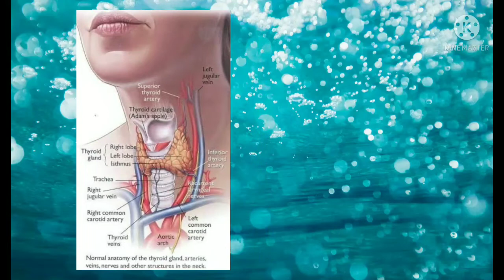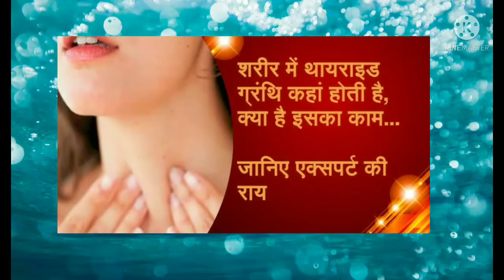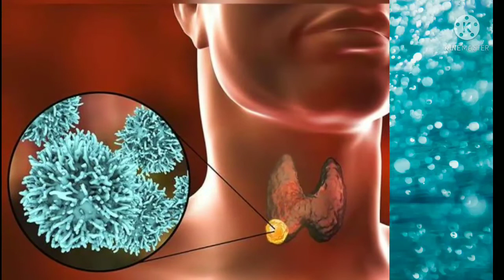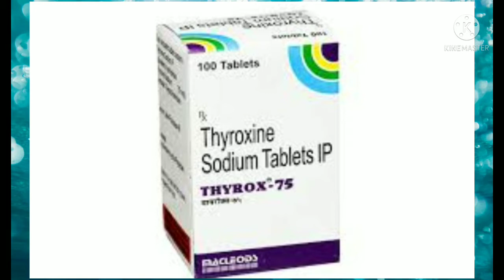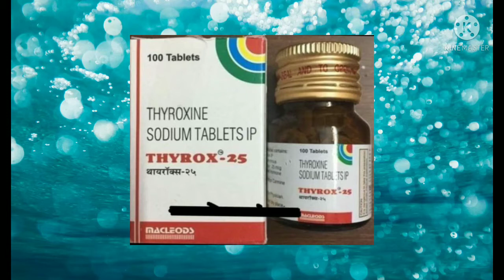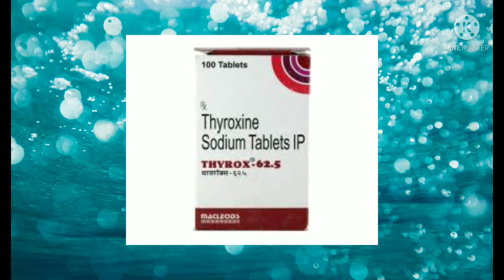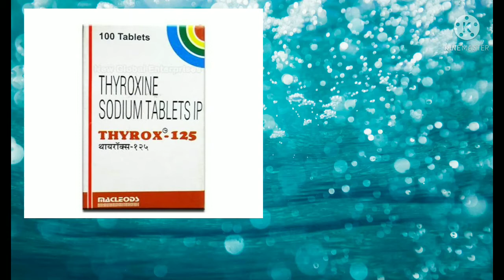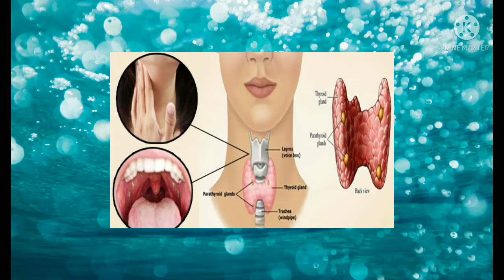THYROX 25,50,75,125, tablets || थायराइड ग्रंथि संबंधित बीमारी|| थायराइड संबंधित समस्या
थायराइड ग्रंथि  जिसकी आकृति तितली नुमा होती है वही है हमारी गर्दन के निचले हिस्से में पाई जाती है और इससे अनेकों बीमारी होती है जैसे जैसे हाइपो थायराइड   थायराइड और कैंसर क्या घेंघा रोग आदि होते हैं और अधिक जानकारी के लिए और अधिक जानकारी के लिए ज्वाइन कर ले

मुंह के छालों में तुरंत आराम देने वाली क्रीम

betonin syrup reviews in Hindi
covid 19 me kam aane wali dawae#dawai ki jankari#Ivermectin12mg # कोरोना पॉजिटिव होने पर सबसे असरदार दवा

protinex powder # इम्यूनिटी बढ़ाने का पाउडर# भूख बढ़ाने का पाउडर# दुबलापन दूर करने का उपाय# मोटा होने का पाउडर# protin powder
protinex powder
dexamethasone injection
dexona tablets
U SORE gel मुंह के छालों को तुरंत आराम
Black fungal # coronavirus
ENO पाउडर क्या है
sorliv syrup Hindi
ENO पाउडर के नुकसान और फायदे
moktel immune syrup
moktel tablets
multivitamin tablets
Medical jankari#sumo tablets#helth jankari
pharmacy jankari
drugs jankari
pharmacy baba
cefodoxcin tablets
Doxcef-o tablets uses benefit review in Hindi
# कोरोना वायरस क्या # कोरोना वायरस में सबसे असर दवा कौन-कौन सी# कोरोना वायरस के लक्षण क्या-क्या है doxy100tables limcee tablets zincovit मल्टीविटामिन टेबलेट azhithrom 500mg
montelukast tablets
Levocetrizin tablets
Levozet-m tablets
desi rjb4u
medical health tips
pantosec d sr capsule
domperidom capsule
doxy tablets
fever
infection
doxyciclin tablets
doxyciclin lactin acid tablets
doxy 100mg benifit
# कोरोइन्फेक्शनना वायरस क्या है
# कोरोना वायरस के लक्षण क्या-
Azithromycin 500 tablets
Azikem 500mg
Azee 500mg tablets
# Azithromycin 500mg का उपयोग गले के
Nimucet Gold tableta
paracetamol tablets
# दर्द की असरदार टेबलेट
# तुरंत दर्द में राहत देने वाली टेबलेट